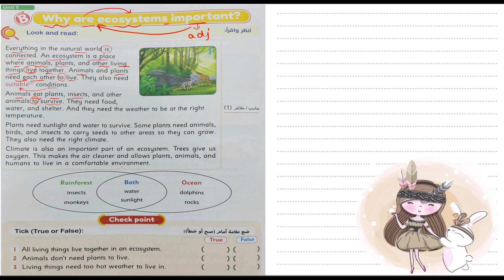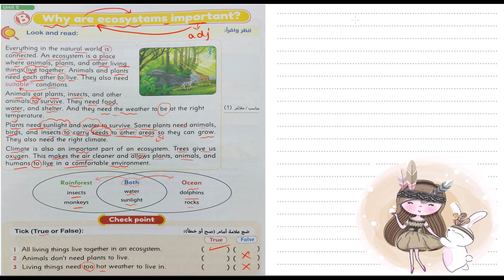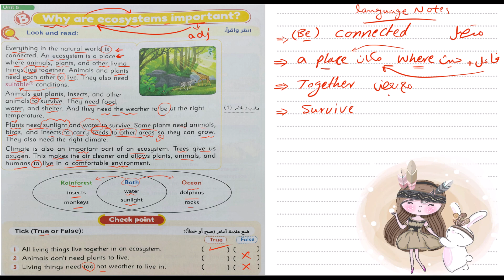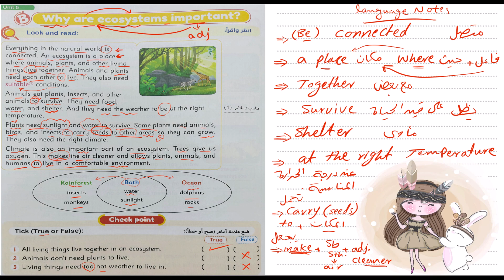Connect 5, Unit 5, Lesson 2, Science, Part 2, TEXT, Why are Ecosystems Important?